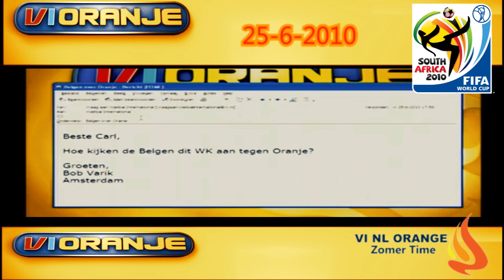VI Oranje 25-6-2010 WK 2010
Terugblik naar 2010, het WK in Zuid-Afrika.
De weg naar de finale in Soccer City, Johannesburg
Talkshow VI Oranje 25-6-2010 met Johan Derksen, René van der Gijp, Wilfred Genee, John van Lottum, en Carl Huybrechts